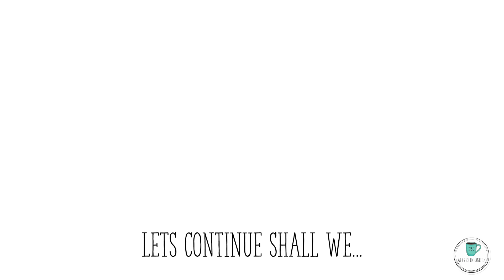SBC Afterthoughts Jan 21 2024